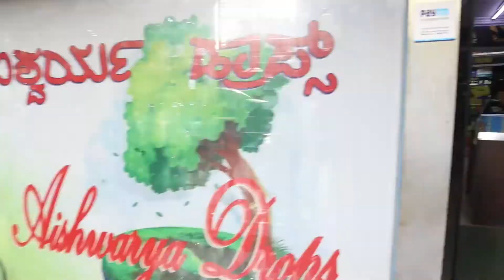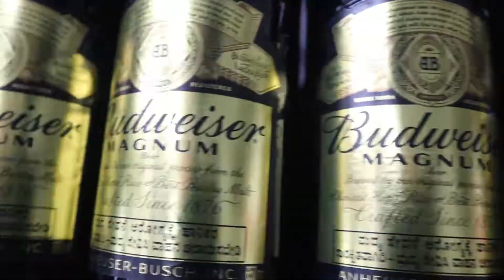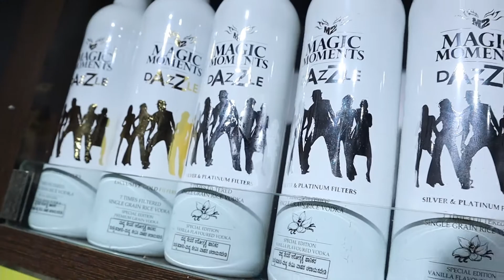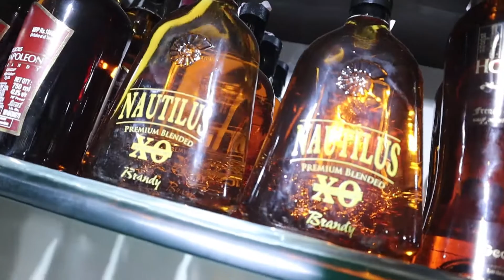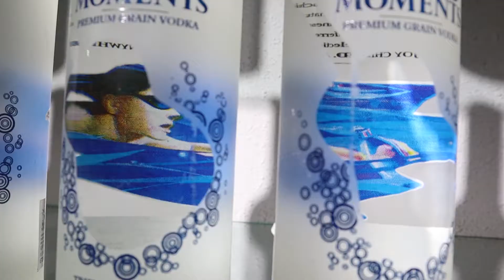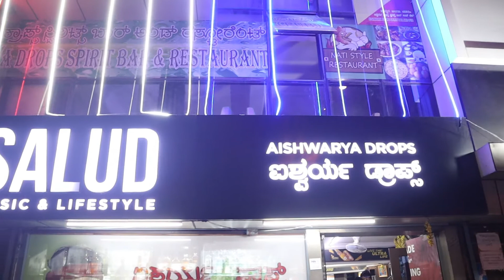Aishwarys drops bar and restaurant kormangala | kiran vlogs | kannada vlogs | Mrp outlet bangalore